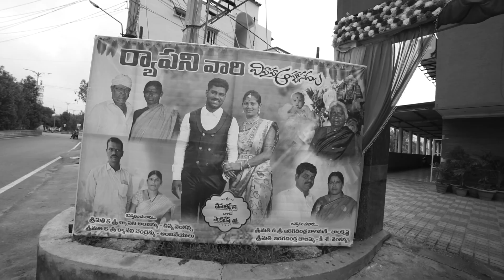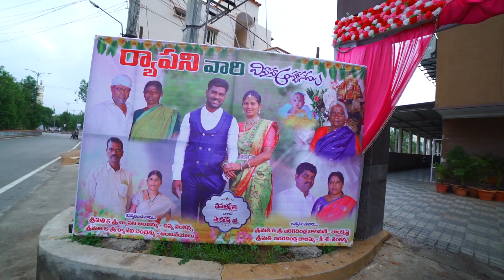Best Telugu Cinematice Wedding Video 2022 || Venkatesh Beeramguda